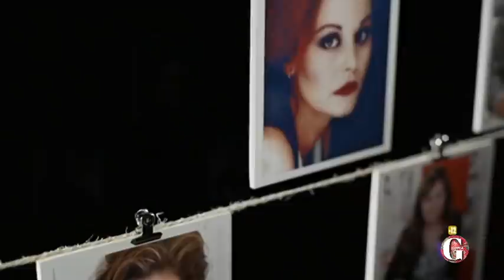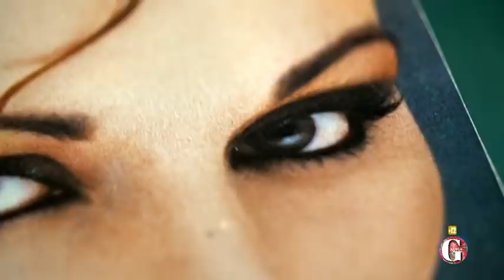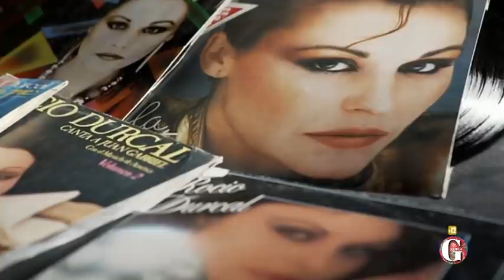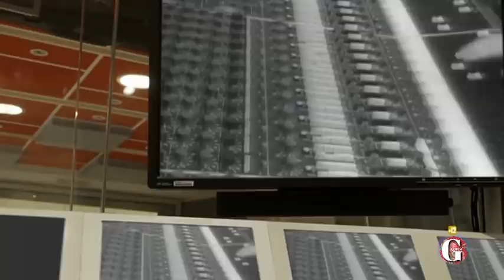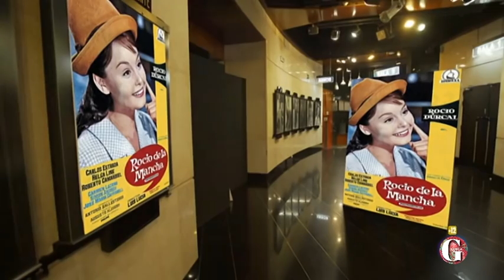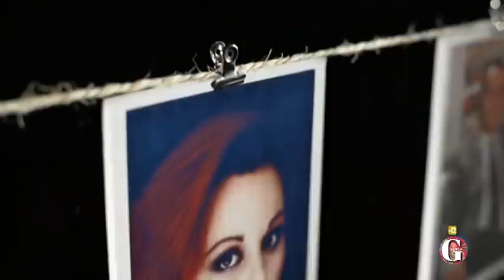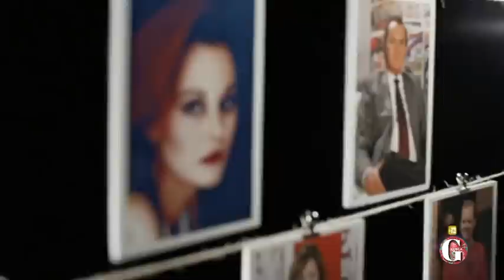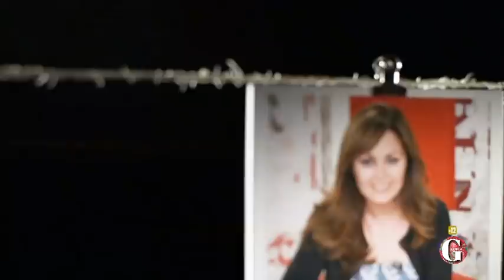Lazos de sangre - La saga de los Dúrcal Morales / COMPLETO Gustaf Copla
Lazos de sangre - La saga de los Dúrcal Morales
02 Agosto 2018
Shaila y Carmen Morales nos acercan de la forma más íntima y desconocida a la Saga de Los Dúrcal en Lazos de Sangre. También José Bono, Massiel, Serrat y Fedra Lorente, entre otros, hablan sobre una saga entrañable que supo unir familia y escenarios, ahora marcada por la ausencia de Rocío y Junior.

Muchas Gracias.